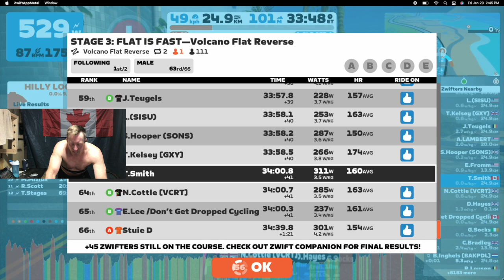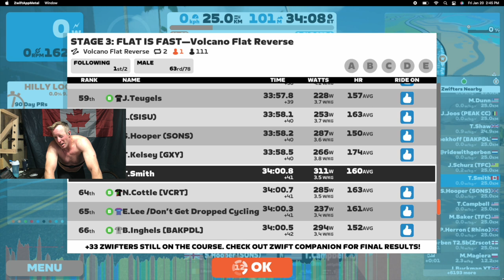Zwift//Epic battle// Flat Is Fast// stage 3// B Cat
I entered this race because Zwifter and don't get dropped cycling were in it.
Gave it all I Got, watch me sweat it out! Don't get dropped cycling.